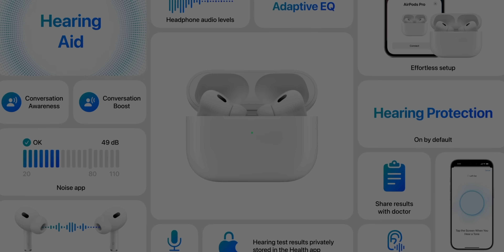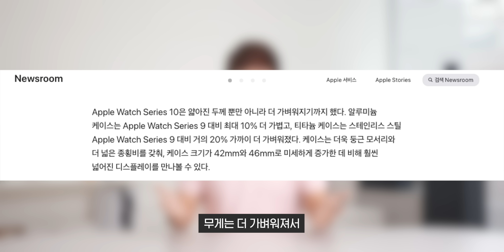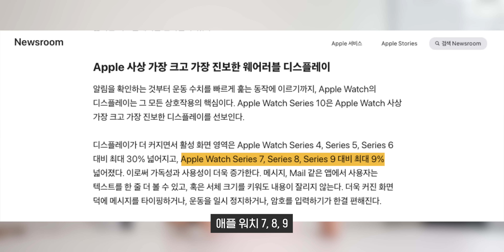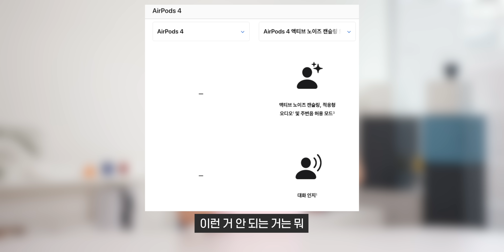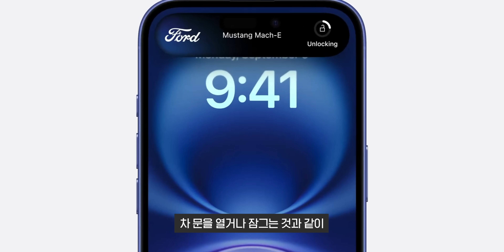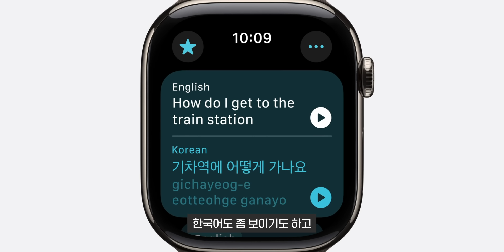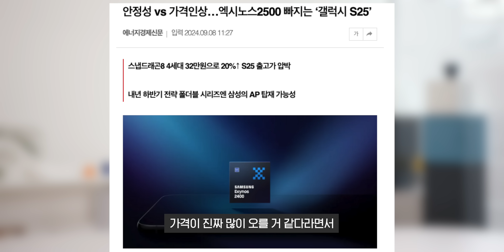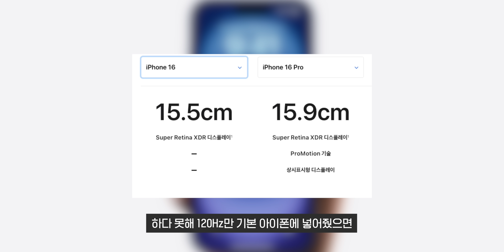진짜 애플 이렇게 나와요? 아이폰 16부터 애플워치 10, 에어팟 4까지 소신발언하겠습니다.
애플워치 10 부터 에어팟 4, 아이폰 16까지 처음엔 뭐 이렇게 나왔나 했는데
자세히 살펴보니 생각보다 괜찮은데요?

물론 애플이 발표한 내용을 보다 보니... 한국인으로서 좀 아쉬운 내용이 있긴 했지만
제품만 놓고 봤을 땐 기대 이상이었습니다.

왜 그렇게 생각하는지 자세히 알려 드릴게요!

⏰TimeStamp⏰
00:00 혁신은 없었다!?
00:50 이렇게 밖에 얘기 못 한다고?
02:25 애플워치 10 오랜만에 크게 바뀌었네요
05:16 일부러 그런건가? 다 낚여버린 애플의 비교
06:06 에어팟 4 드디어 확 바뀜
07:52 여기서 급 차이를...
08:53 이렇게 많이 바뀌는게 가격은 동결?
10:10 이게 혁신인가... 이걸 다 넣어주네?
11:13 단순 사진 찍는것 만 되는 줄 알았는데...
12:56 아이폰 16에 화가난 이유
13:52 아이폰 16 프로 진짜 좋아졌는데 가격은 동결?
15:31 요즘 스마트폰 시장은...
16:10 아이폰 16 프로의 아쉬운 점
16:54 이번 이벤트가 재미없었던 이유